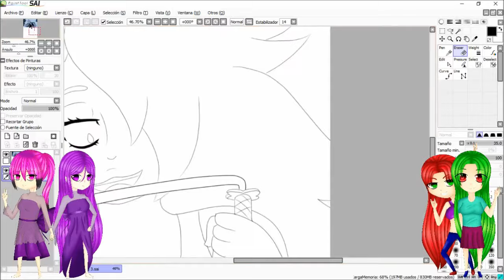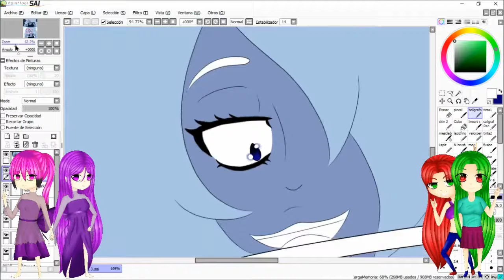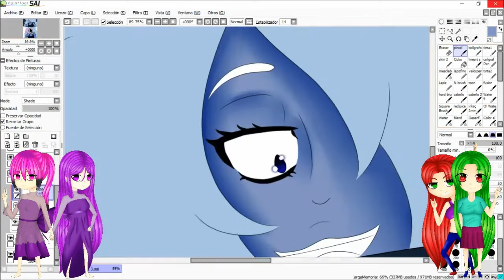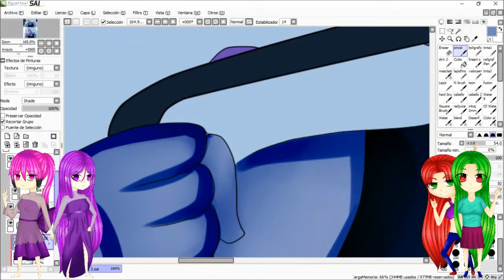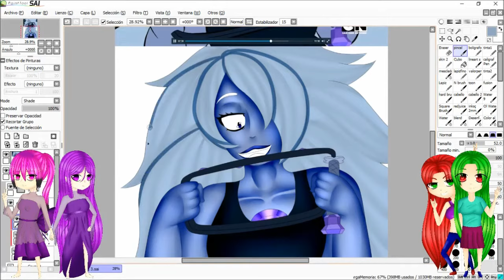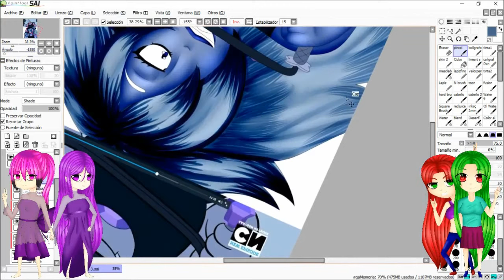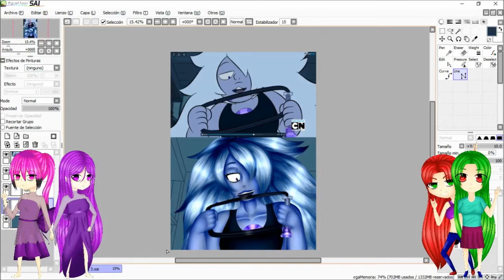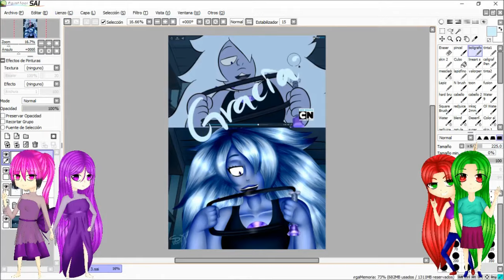speedpaint: steven universe - amatista: re-drawing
hola :D por fin un nuevo speedpaint :3, y esta vez un re-drawing de la sensual amatista en el episodio catch and relese, espero que les guste :D si quieren ver el redrawing vallan a cualquiera de mis redes :3